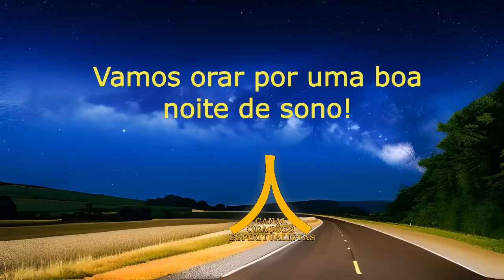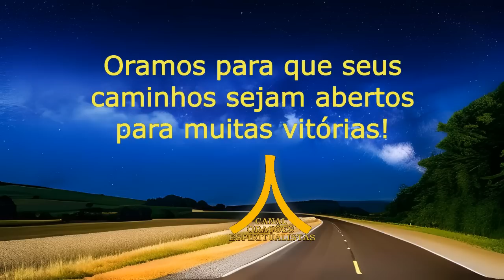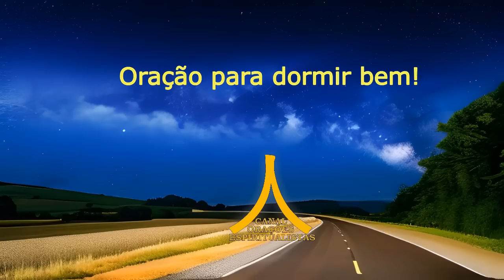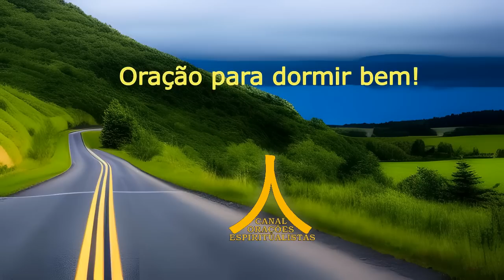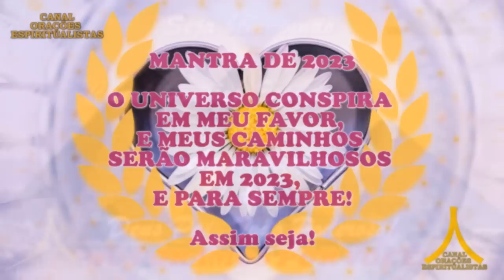Oração da Noite! Proteção com Ave Maria e Pai Nosso!